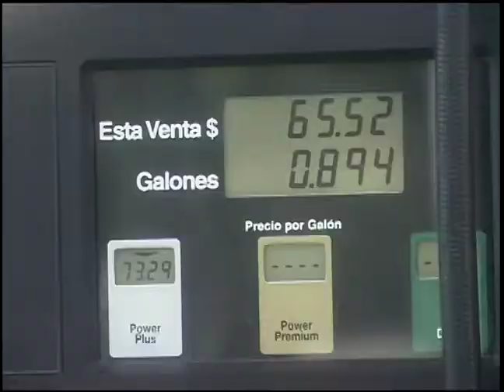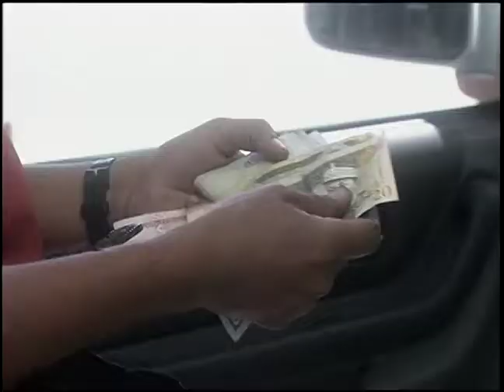Merijoel Duran - Univision 41 Al Despertar - Hipolito vs Leonel 2-06-04